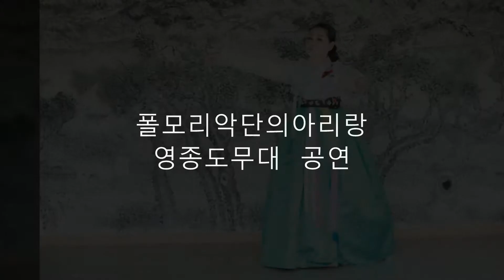폴모리악단의 아리랑 (여심) 사진영상 모규순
무궁화꽃예술단은 각분야에서.활동하시는 분들로 자진구성된.단체입니다..시조 모경은 중국 사람으로 송나라 때 병부상서 겸 북경서선무사를 거쳐 이부상서를

지내고 대사마대장군에 올랐다.

고려 인종 4년 이자겸의 난이 일어나자 사신으로 우리 나라에 와 평난의 공을 세워 1등공신에 책록되었고 그 뒤 다시 우리 나라에 와서 평장사의 직첩을 받고

모평(함평의 옛이름)군에 봉해짐으로써 후손들이 함평을 관향으로 삼게 되었다.